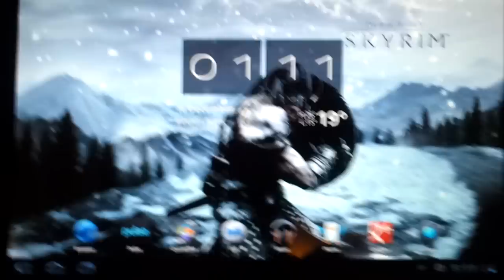Skyrim's Honeycomb Live Wallpaper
Skyrim's Honeycomb Live Wallpaper on a Motorola Xoom